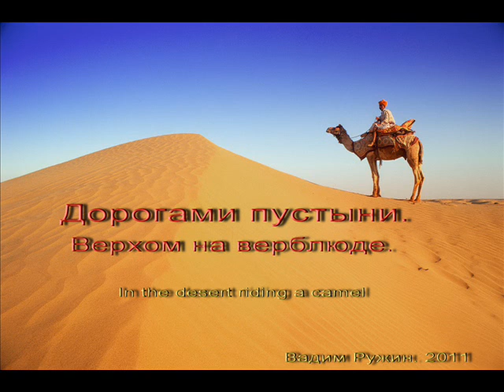Riding a camel. Верхом на верблюде. III.wmv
Вадим Ружин - автор и исполнитель